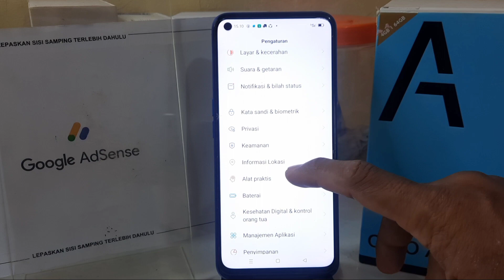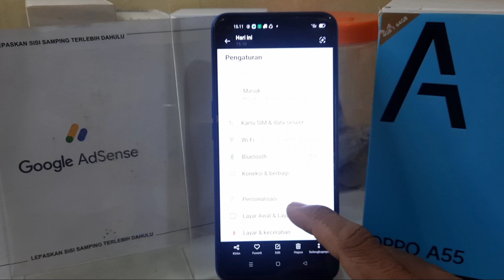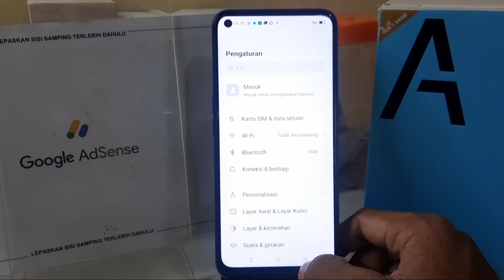Cara Screenshot Di HP Oppo A55